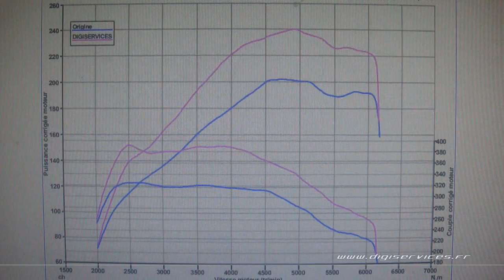Mercedes A 220T 184cv AUTO Reprogrammation Moteur @ 240cv Digiservices Paris 77 Dyno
Passage dans nos ateliers pour la reprogrammation moteur d'une Mercedes A 220T de 184cv équipée d'une boite automatique.